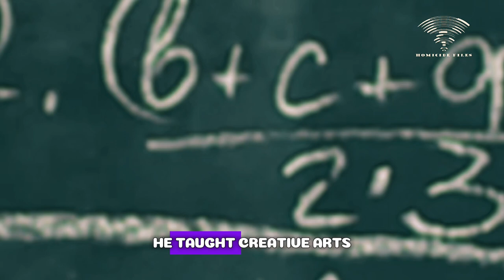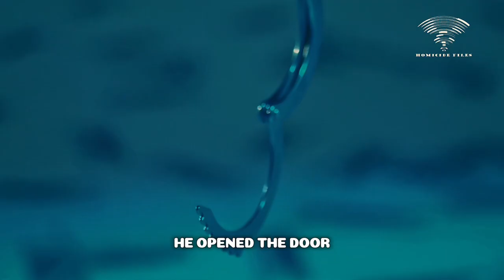Zimbabwean teacher killed in Northern Cape